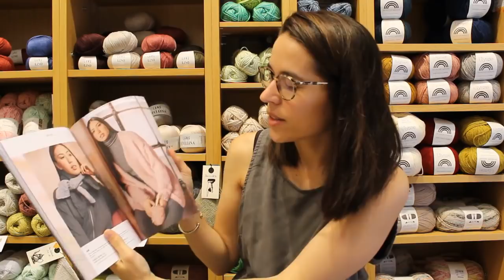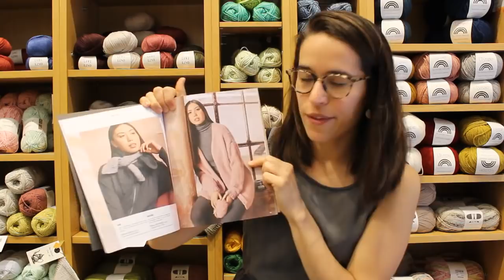Lanae tricot - Episode 9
Voici le nouvel episode de podcast!

Bon tricot!